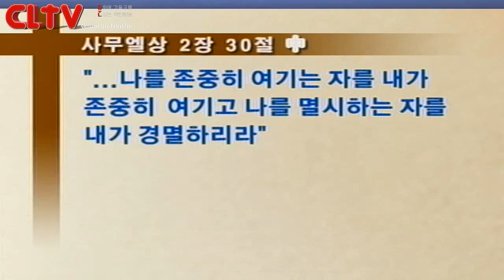CLTV파워메시지_요셉시리즈 (10회)_'역설의 신앙' 왕성교회(길요나 목사)